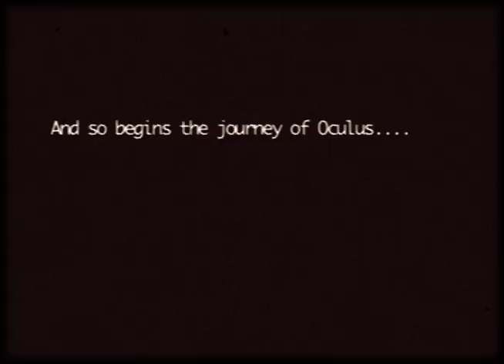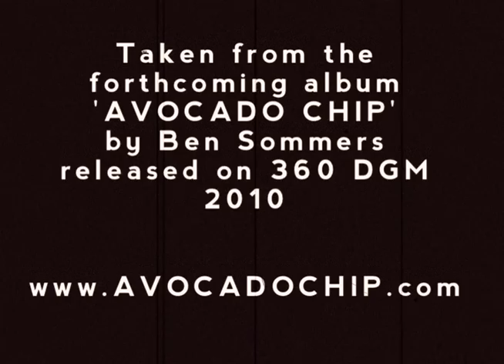Ben Sommers - A Town Called Starving Jane (music video)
The official music video for 'A Town Called Starving Jane' by Ben Sommers. Taken from the album Avocado Chip. Released October 3rd 2011 on 360 Degree Music.

Filmed/animated/edited by Ben Sommers. Additional filming by Debbie Lorraine Jackson.